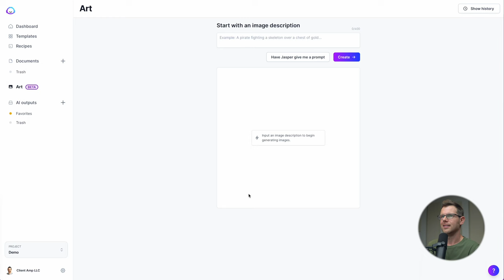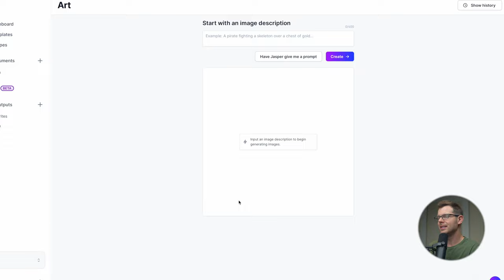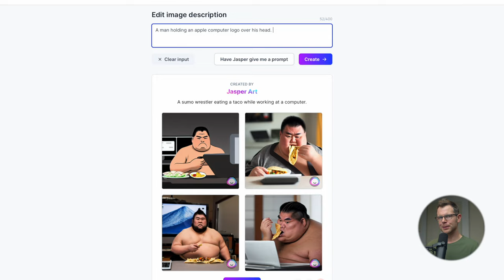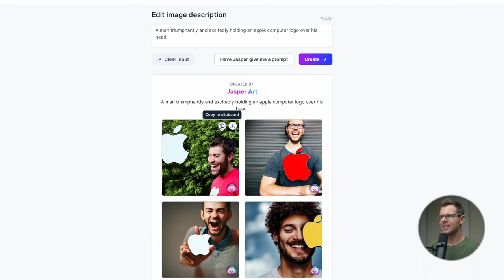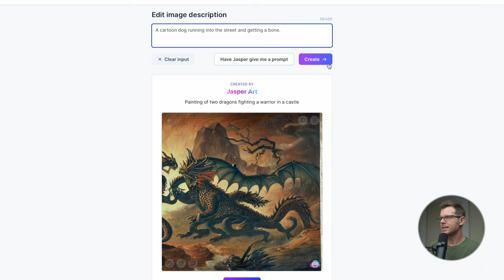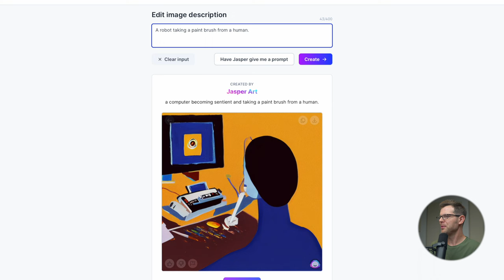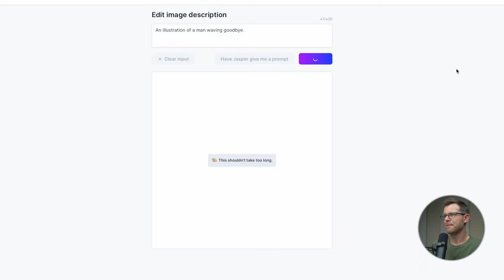Trying Jasper Art For the First Time - Text to Images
This is my absolute first experience with Jasper Art. It's not perfect, but some of the results are 🤯. It's very exciting what the future holds!

New to Jasper?

Jasper is using DALL·E from OpenAI to create images from text.

Reviews are never sponsored. Opinions are authentic. Sponsored videos are clearly marked.

Your clicks fuel Profitable Tools. Products are occasionally provided by manufacturers for review.

Contact Dave on Twitter @davidswift